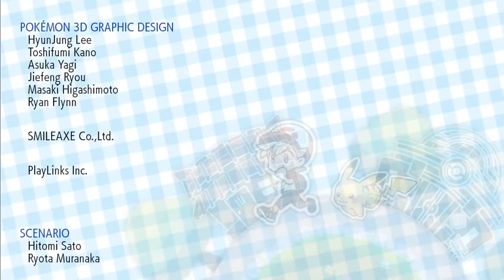i Played Pokemon Let's Go Pikachu For 100 Hour's.. | Meri Champion 🏆 Banne Ki Journey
Pokemon Offline Game
Pokemon Lets Go Pikachu
Pokemon Lets Go Pikachu gameplay
Pokemon Lets Go Pikachu Mythpat
Pokemon Mythpat
Pokemon Let's go Pikachu GBA Gameplay
Poke 555
Lord Alex
Pokemon Let's Go Pikachu Gameplay In Hindi
Pokemon Let's Go Pikachu full gameplay
Pokemon let's go Pikachu full walkthrough
Pokemon let's go Pikachu full walkthrough in hindi
pokemon Let's go pikachu 100 Hour's
pokemon lets go pikachu all legendarys
Pokemon lets go pikachu 100 hour's Junrney